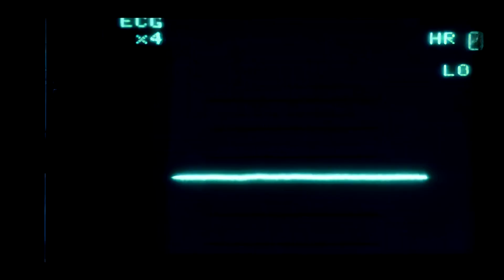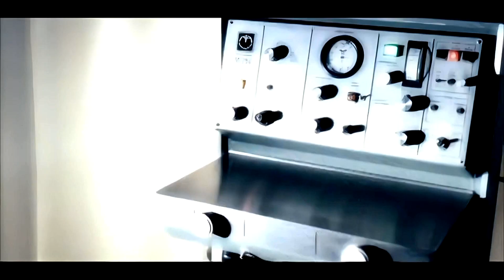Sylver – Turn The Tide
Vocals – Silvy De Bie
Written-By, Composed By – Regi Penxten, Wout van Dessel